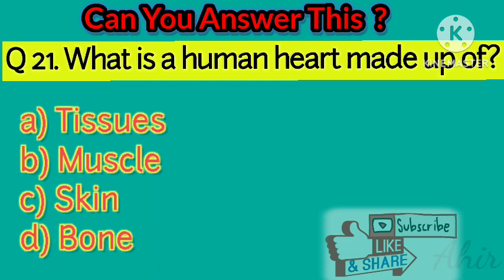Radiology Channel# radiographer MCQ#radiography#radiology#x ray MCQ#Anatomy skeleton radiology dep.